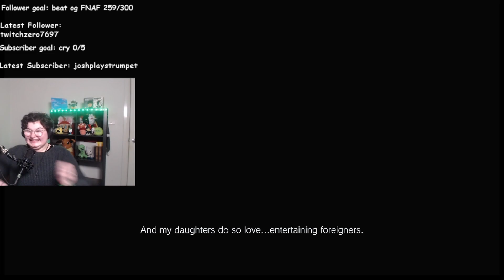WHY IS EVERYONE HOT | Resident Evil 8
I discover that everyone on in this village is hot